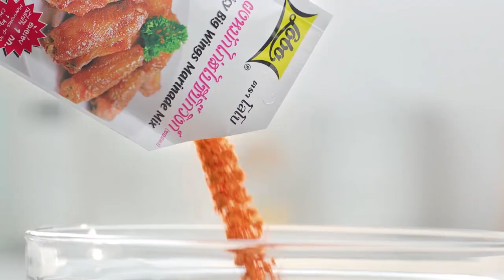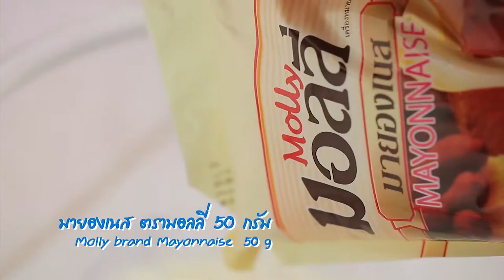"ครูอ้วน - อ.ยิ่งศักดิ์" ปรี๊ดแตก พร้อมไล่ "ฮิปโป" ออกจากรายการ I เต็มปากเต็มคำ I EP.8 [ 2/3 ]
จะเป็นยังไงเมื่อ 'ฮิปโป' พ่นกาแฟใส่ภาพวาดราคาหลักหมื่น ทำเอาครูอ้วน และอาจารย์ยิ่งศักดิ์ โกรธจนตัวสั่น!! 😡😡

ติดตามรายการเต็มปากเต็มคำ ได้ทุกวันศุกร์ เวลา 16.30 น. ทางช่อง Workpoint หมายเลข 23 นะคระ

▲Line @yingsakfood